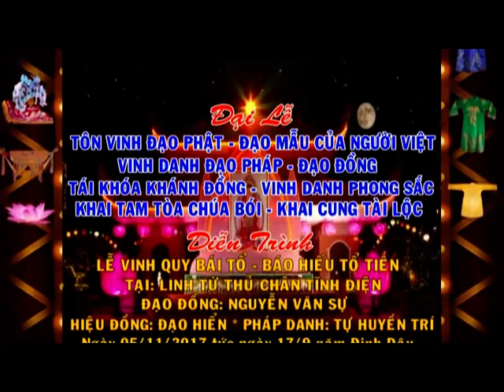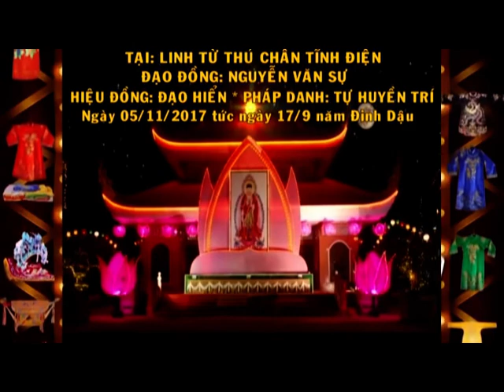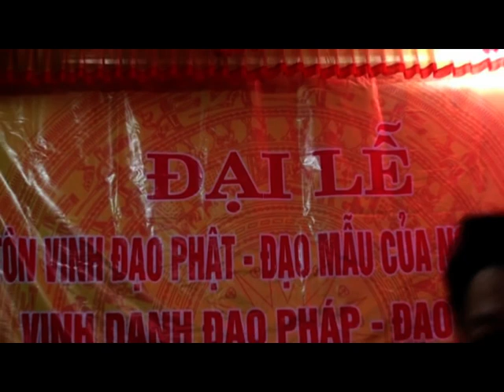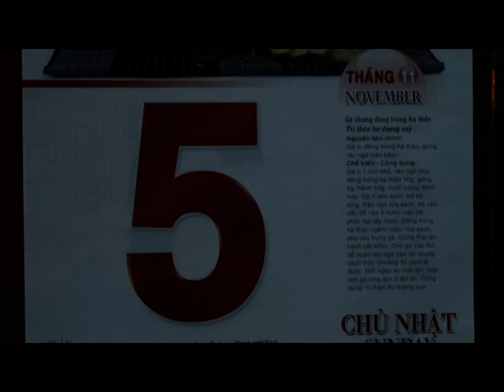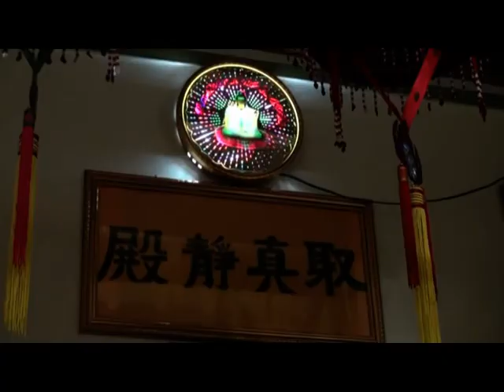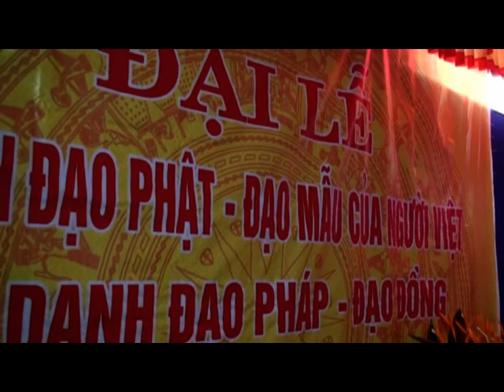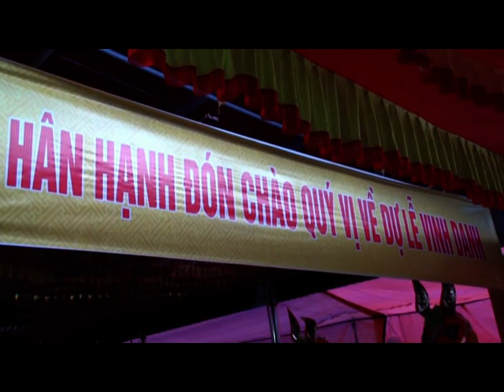Phát Sư, Đồng Thầy Nguyễn Văn Sự - Cao Xá - Lâm Thao -Phú Thọ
Hầu Thánh Việt Nam